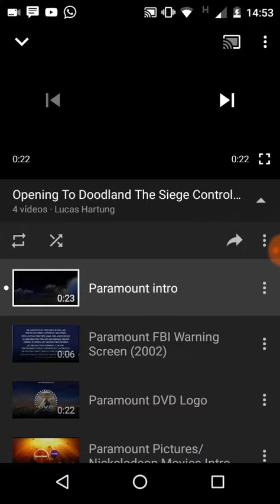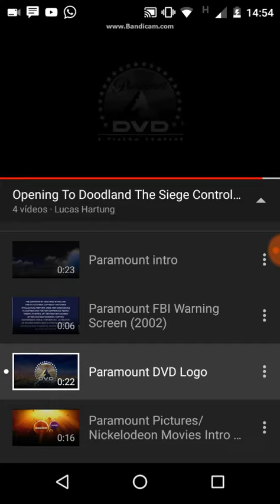Opening To Doodland: The Siege Control 2010 DVD (The Movie) (3D)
JimmyNeutronGranny320